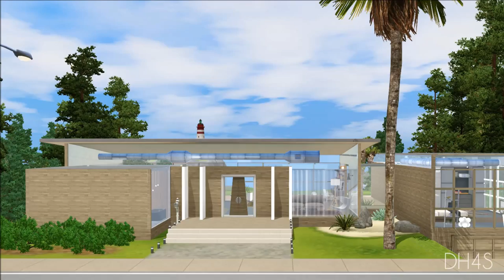4501 View Avenue, Seattle